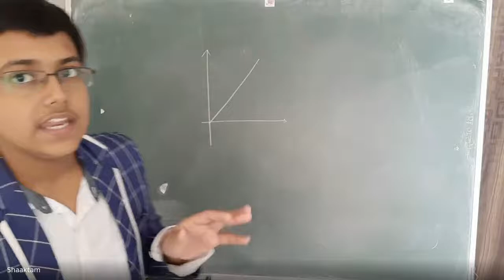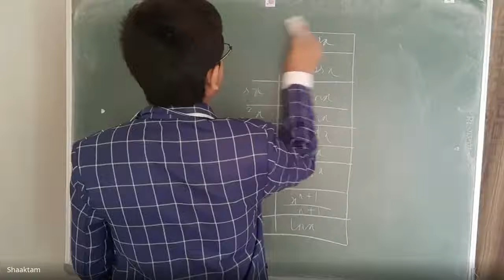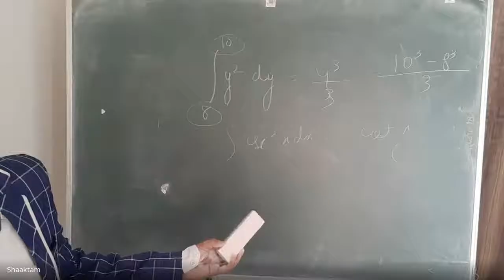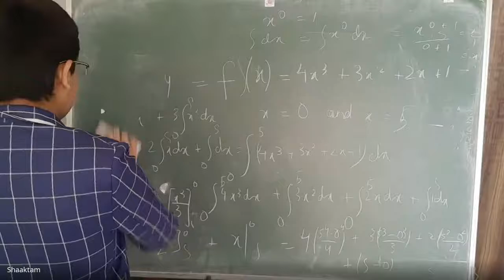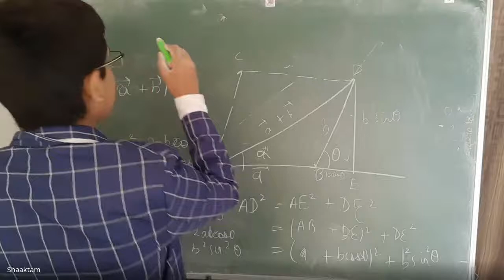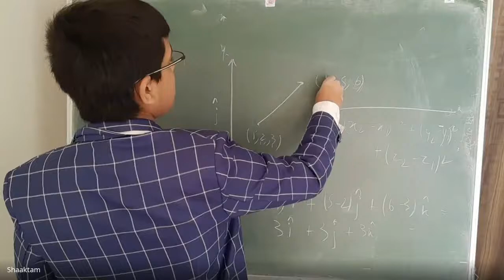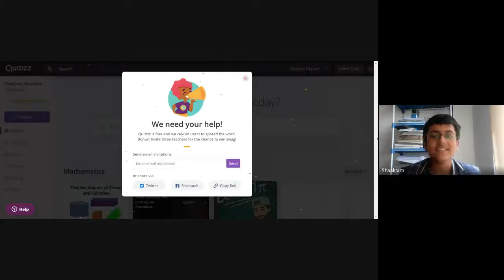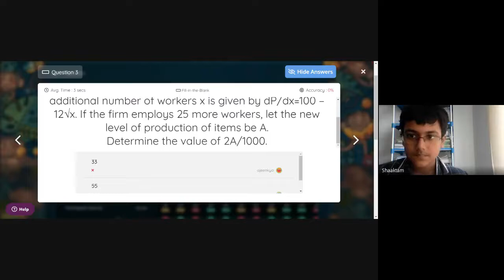Doon School D Former explains Integrals and Vectors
12 year old from The Doon School explains Definite and Indefinite Integrals, Vector Addition and Unit Vectors in a voluntary teaching-learning process.